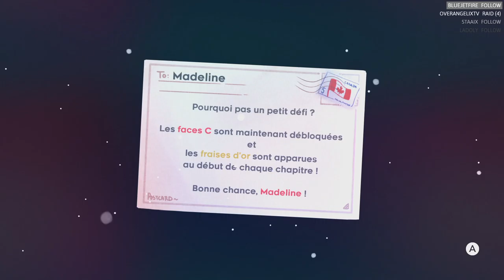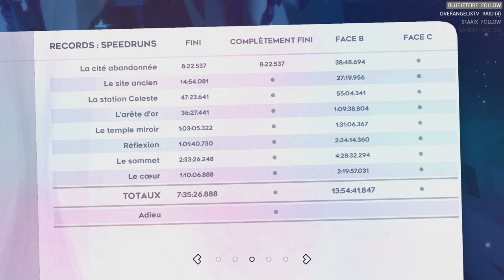26 - Déblocage des faces C et autres fraises dorées